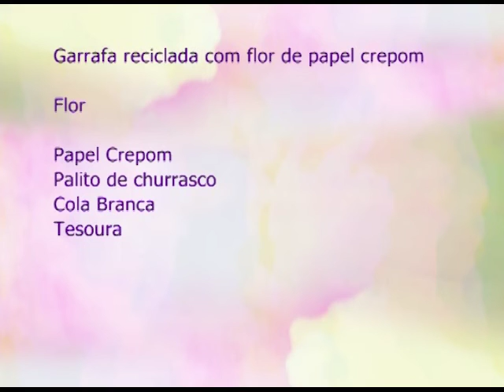Espaço Feminino - Seu sorriso é importante - 27/03/2017